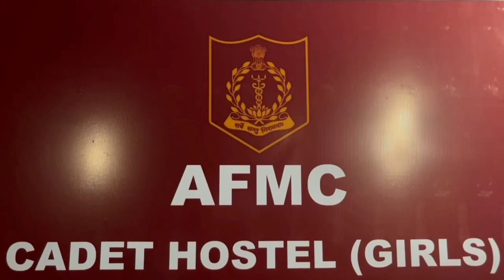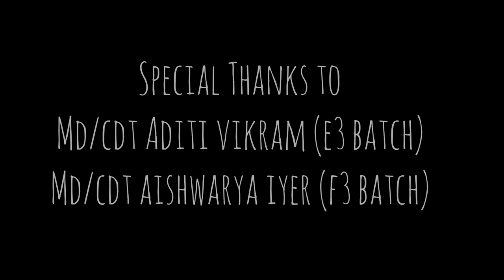AFMC,Pune | Oorja (Girls Gymnasium) | Armed Forces Medical College, Pune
Just a random day at the Cadet's girls hostel gymnasium, Oorja

Starring-
(D3)
Snehil
Sakshi Vasudev
(F3)
Ananya Sharma
Shushmita Das
Bani Kaur
Pragun Varshney
Mekhana Johny
Prathyusha
Akshitha
Vanshika
Riti Srivastava
(G3)
Ashi Anand

Cinematography-
Ananya Sharma

Editing-
Ananya Sharma
Bani Kaur

Special thanks-
Aditi Vikram(E3)
Aishwarya Iyer(F3)